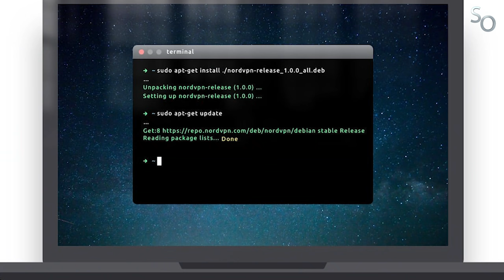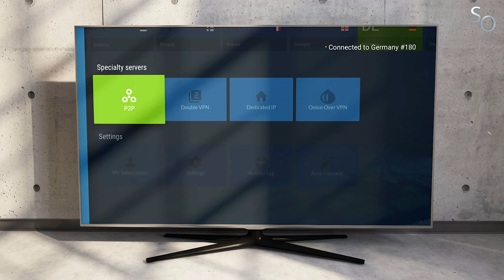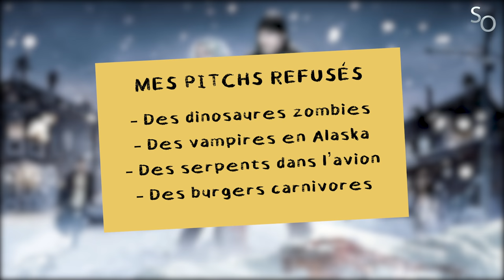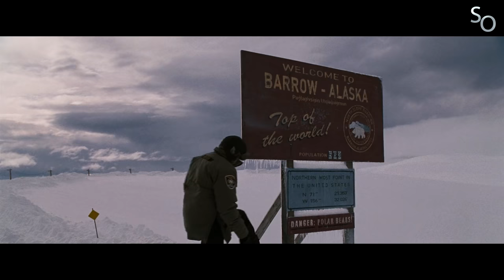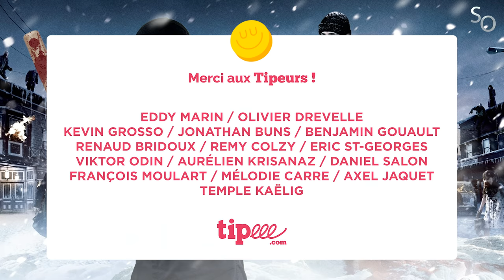SO - 30 Jours de Nuit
Subjectivement Objectif - 30 Jours de Nuit (Rétrospective)

00:00 : Promo NordVPN
01:19 : Production
12:44 : Critique